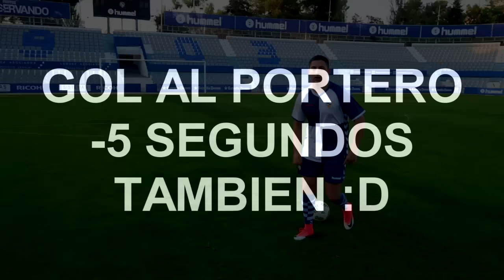CARRERA DE FUTBOL con MUCHISIMOS YOUTUBERS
Muchísimas gracias al Sabadell por prestarnos el campo.